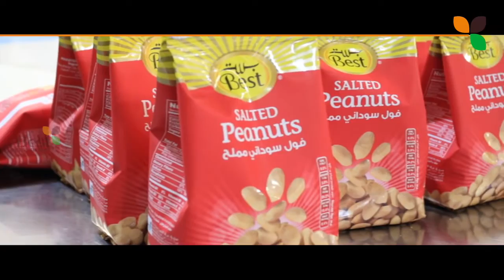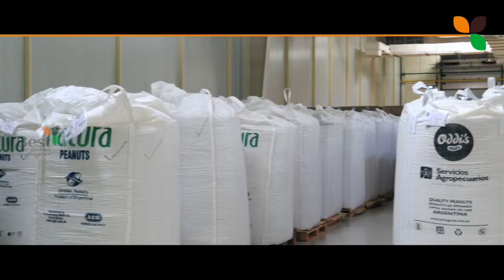BEST FOOD CO LLC NUTS UNIT DIP Dubai